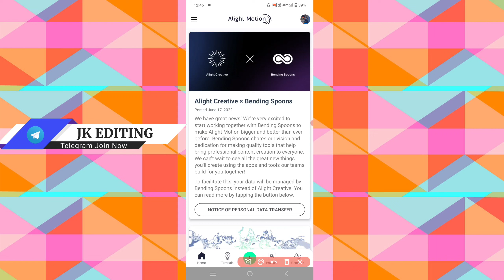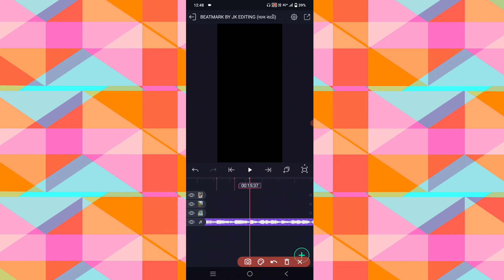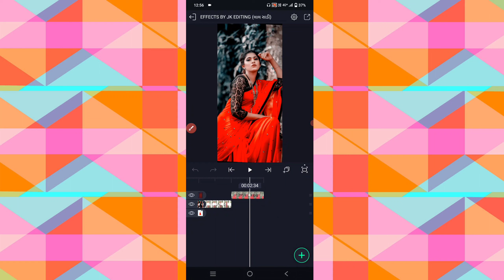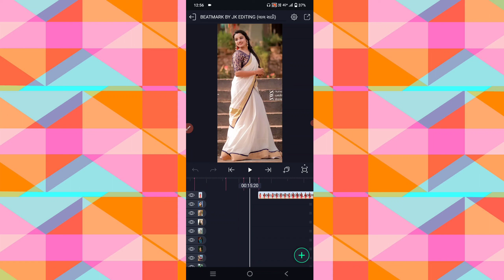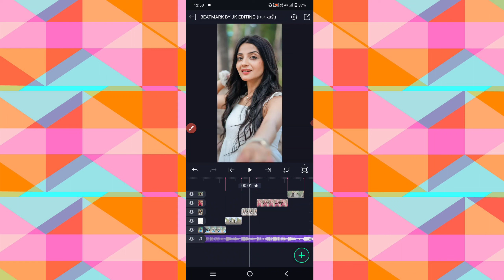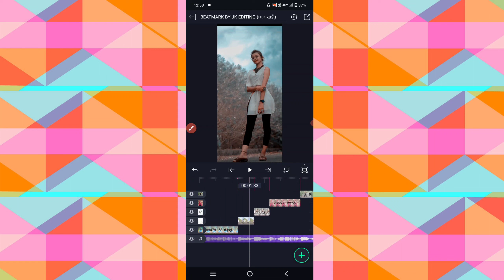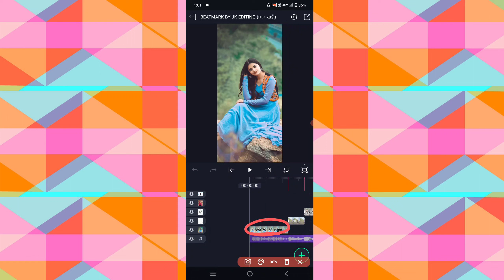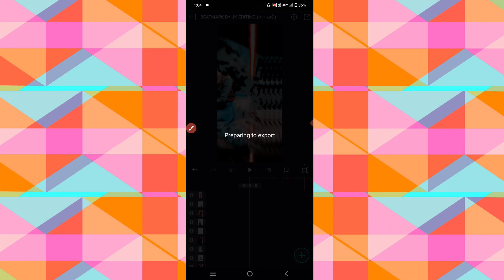લાલ સાડીમાં સુપર લાગે😘 સ્ટેટ્સ બનાવતા શીખો || New Trending Gujarati Timli Status Editing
⏩ GUJARATI FONT⤵️
⏩PHOTO & VIDEO ⤵️
⏩PNG⤵️

trending_video_editing-gujarati
trending_video_editing-gujarati
Alight motion_status_editing
# 4kstatus_editing